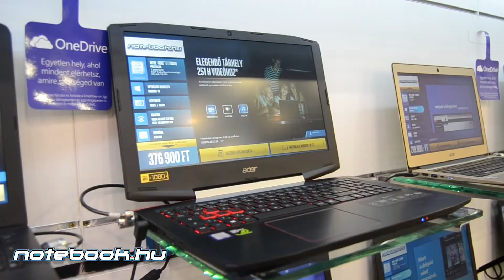Okos tippek | Extrém notebookok, egyéni igényeknek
Milyen kategóriába sorolhatók ezek a különleges notebookok? Laci elmeséli nektek!

Észrevételeiteket és kérdéseiteket várjuk a videó alá kommentben, cserébe mihamarabb válaszolunk rá. :)

Kérdeznél valamit Lacitól? Írd le és a következő videóknál igyekszünk megválaszolni!